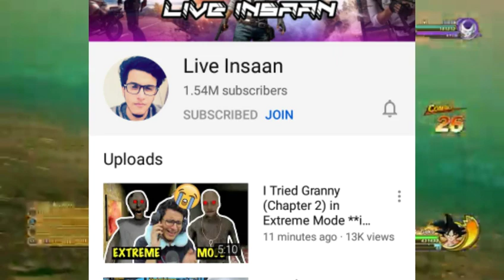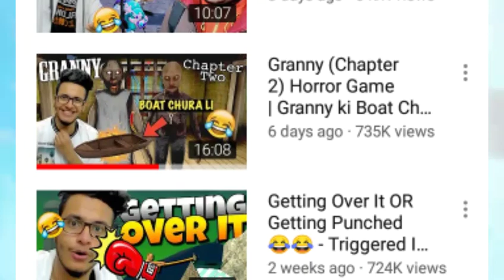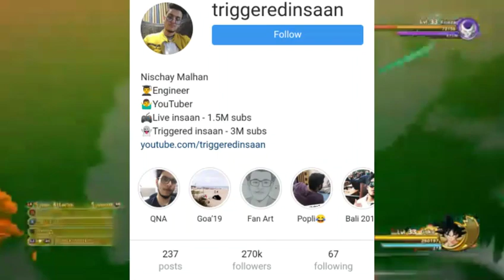Beast boy shub vs Live innsan ll the benetic ll 2020 ll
Hey Guys kese ho app sabhi log ≧∇≦

Also comment in my video.

Thank you guys for watching...beast boy shub zombie hunter,
beast boy shub evil nun balxe,triggered insaan and sister,
triggered insaan advertisement,
triggered insaan and live insaan,
triggered insaan avengers,
triggered insaan bhoot,e insaan bajrang dal,
live insaan bot,
live insaan bhoot,
live insaan brother,
live insaan brain out,
live insaan battle royale,
live insaan best headshots,
live insaan best way to use flare gun,
live insaan chicken leg piece,
live insaan channel,
live insaan comedy,
live insaan comedy video,
live insaan crate opening,
live insaan custom room,
live insaan cricket,
live insaan creative destruction,
live insaan c.d,
deer simulator live insaan,
live insaan english,
live insaan elephant,
live insaan ek dhokha,
live insaan evoground,
live insaan episode,
live insaan eating chilli,
live insaan erangel,
live insaan emulator,
live insaan endgame,
live insaan emotional ending,
live insaan first video,
live insaan ff,
live insaan free fire video,
live insaan funny video,
live insaan fifa,
live insaan face reveal,
live insaan free fire with mythpat,
live insaan f,
g guruji vs live insaan,
live insaan in pubg,
live insaan in minecraft,
live insaan in free fire,
live insaan id,
live insaan in pubg lite,
live insaan ipl,
live insaan indian ads,
live insaan in tdm,
live insaan in pubg mobile,
live insaan in gta 5,
i killed live insaan,
live insaan joker,
live insaan jesus,
live insaan jalebi,
live insaan job interview,
live insaan jab kismat,
live insaan jolochip,
live insaan kiy,
mythpat brain,
mythpat bhai the gangster part 3,
mythpat badak kumar part 3,
mythpat ben 10,
mythpat badak kumar part 2,
mythpat batak,
mythpat b,
mythpat chor,
mythpat channel,
mythpat chori,
mythpat code,
mythpat creeper,
mythpat christmas,
mythpat comedy,
mythpat castle,
mythpat cricket,
mythpat crab monster,
mythpat deer simulator,
mythpat die,
mythpat duck game part 3,
mythpat drawing,
mythpat diamond,
mythpat duck game part 4,
mythpat duck game part 2,
mythpat die in minecraft,
mythpat deer,
mythpat escape,
mythpat end portal,
mythpat editing,
mythpat escape the ayuwoki,
mythpat echo,
mythpat ender dragon,
mythpat evil baby,
mythpat eniver door,
mythpat ep 1,
mythpat exe,
mythpat fish,
mythpat face,
mythpat funny,
mythpat ff,
mythpat fortnite avengers,
mythpat floor is lava,
mythpat f,
mythpat gta,
mythpat gaming,
mythpat gta v,
mythpat granny 2,
mythpat goose,
mythpat gamer,
mythpat granny multiplayer,
mythpat ghost,
mythpat g,
mythpat human fall flat part 4,
mythpat human fall flat part 2,
mythpat hot lava,
mythpat horror,
mythpat hitesh ks,
mythpat human fall flat mobile,
mythpat house,
mythpat human fall flat part 3,
mythpat human fall flat part 6,
mythpat h,
mythpat i am fish,
mythpat in minecraft,
mythpat in brain oumrx hindi gaming all song,
mrx hindi gaming aim,
mrx hindi gaming advance claw,
mrx hindi gaming awm skin,
mrx hindi gaming akm 6x,
mrx hindi gaming arcade mode,
mrx hindi gaming awm headshots,
mrx hindi gaming arcade,
mrx hindi gaming background song,
mrx hindi gaming best match,
mrx hindi gaming best kills,
mrx hindi gaming bootcamp,
mrx hindi gaming biography,
mrx hindi gaming best sensitivity,
mrx hindi gaming biggest mistake,
mrx hindi gaming bridge camp,
mrx hindi gaming best clutches,
mrx hindi gaming channel,
mrx hindi gaming claw,
mrx hindi gaming clutch,
mrx hindi gaming character id,
mrx hindi gaming clan,
mrx hindi gaming comedy,
mrx hindi gaming crate opening new,
mrx hindi gaming device,
mrx hindi gaming discord,
mrx hindi gaming duo,
mrx hindi gaming deathmatch,
mrx hindi gaming don't do th